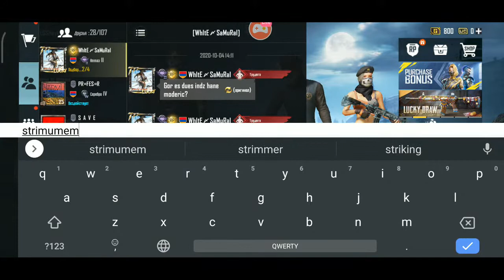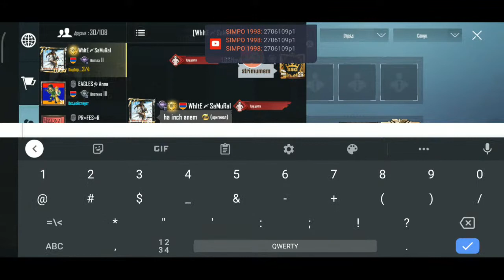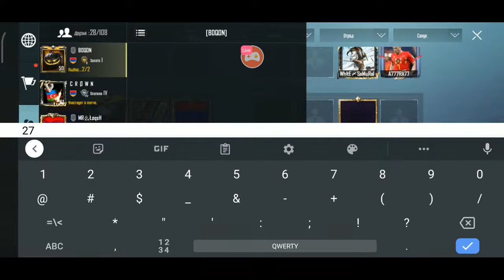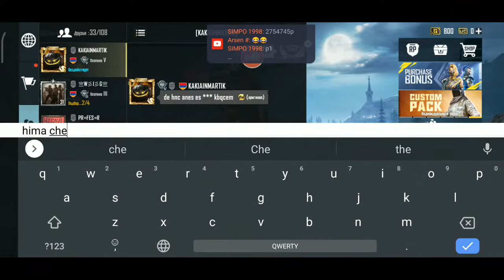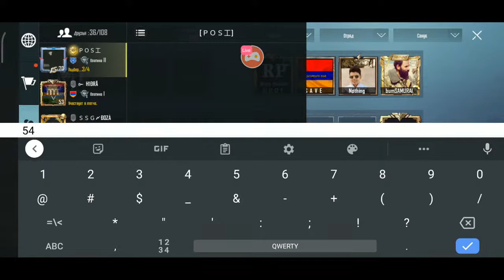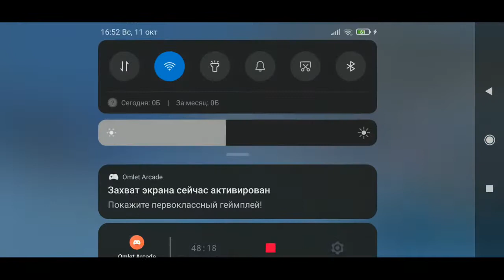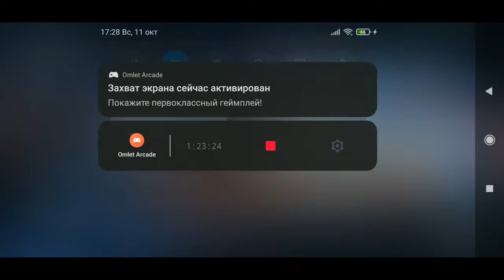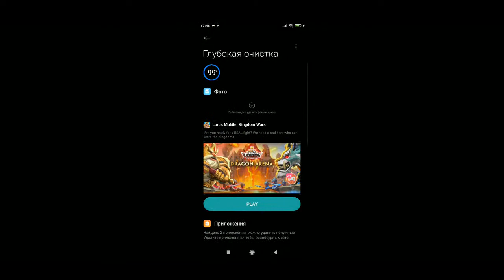xaxumenq pubg romer hameceq❤️❤️ HAXTELU ENQ